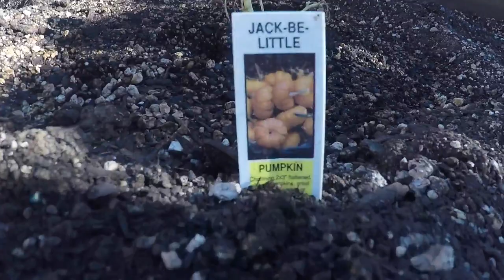Joes Garden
Oregon Garden